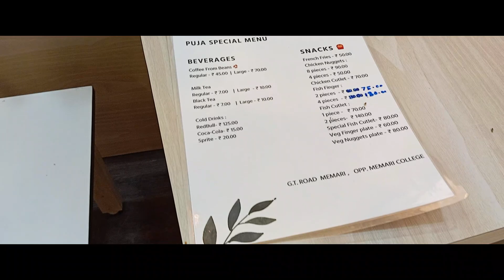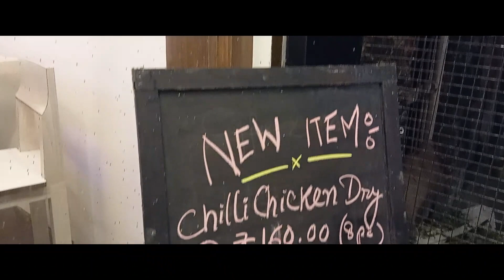Coffee & More Cafe | Memari | Vlog 2.0